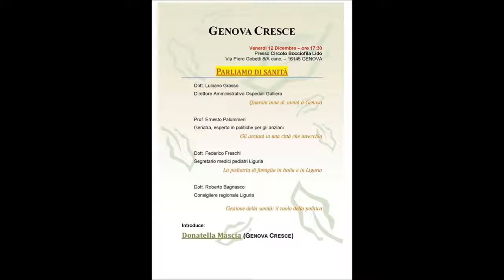Parliamo di Sanità - Dott. R. Bagnasco, Gestione della Sanità: il ruolo della politica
Venerdi 12 dicembre 2014, ore 17.30
presso Circolo Bocciofila Lido
Via Piero Gobetti 8a canc., Genova

Parliamo di Sanità

Quarant' anni di sanita a Genova
Dott. Luciano Grasso
(Direttore amministrativo Ospedali Galliera)

Gli anziani in una città che invecchia
Prof. Ernesto Palummeri
(Geriatra, esperto in politiche per gli anziani)

La pediatria di famiglia in Italia e in Liguria
Dott. Federico Freschi
(Segretario medici pediatri Liguria)

Gestione della Sanità: il ruolo della politica
Dott. Roberto Bagnasco
(Consigliere Regionale Forza Italia Liguria)